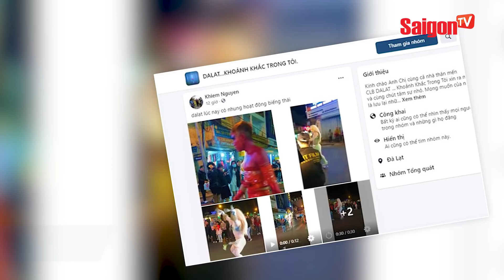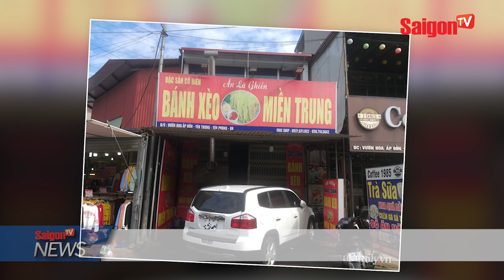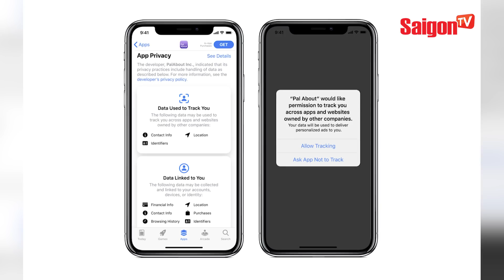Chủ quán bánh xèo BẠO HÀNH nhân viên như thời TRUNG CỔ bị tạm giữ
Bản tin SaigonTVOfficial ngày 23/11 có những tin nổi bật sau
00:00 ĐIỂM TIN CHÍNH
00:46 TỔ CHỨC SINH NHẬT TRONG KHU CÁCH LY PCT PHƯỜNG BỊ KỈ LUẬT
01:35 NHIỀU LẦN PHỚT LỜ CHỈ ĐẠO ĐỂ TÍCH NƯỚC TRÁI
02:33 PHÉP, THỦY ĐIỆN CHỈ BỊ PHẠT… 25 TRIỆU ĐỒNG PHẪN NỘ VỚI NHỮNG TRÒ PHẢN CẢM BÔI BẨN ĐÀ LẠT
03:19 27 HỌC SINH BỊ LẠC TRONG RỪNG KHI ĐI DÃ NGOẠI
04:18 RÙNG MÌNH PHÁT HIỆN CON GIUN KHỦNG DÀI HƠN 1M
04:57 BẮT CHƯỚC TRÒ CHƠI NHÀO LỘN TRÊN TIKTOK, BÉ TRAI 10 TUỔI NGÃ VẸO CỔ, ĐẦU BỊ NGHIÊNG SANG MỘT BÊN
05:55 TẠM GIỮ CHỦ QUÁN BÁNH XÈO BẠO HÀNH NHÂN VIÊN NHƯ THỜI TRUNG CỔ
06:51 MỘT PHA BÙNG TIỀN “NHÀ NGHỈ”  ĐI VÀO LÒNG ĐẤT
07:45 TÂN HOA HẬU VIỆT NAM ĐỖ THỊ HÀ ĐÃ TỪNG LẤY CHỒNG?
08:41 TÂN HUẤN LUYỆN VIÊN MỚI CỦA HAGL SẼ ĐƯỢC CÁCH LY Ở CẦN THƠ 14 NGÀY
09:58 XUẤT HIỆN NHIỀU CA COVID-19, TRUNG QUỐC PHONG TỎA CẢ THÀNH PHỐ
10:32 GIỐNG TÔM HÙM LẠ XUẤT HIỆN Ở ĐÀI LOAN
11:30 FACEBOOK BỊ TỐ THU THẬP TỐI ĐA DỮ LIỆU NGƯỜI DÙNG

Xem thêm thông tin và theo dõi chúng tôi tại